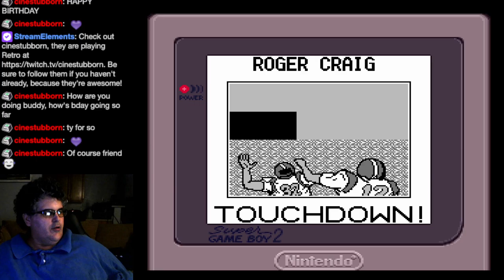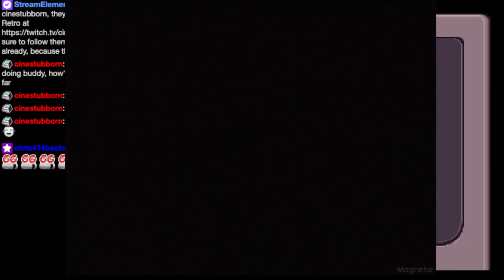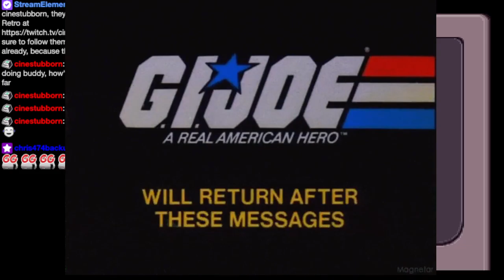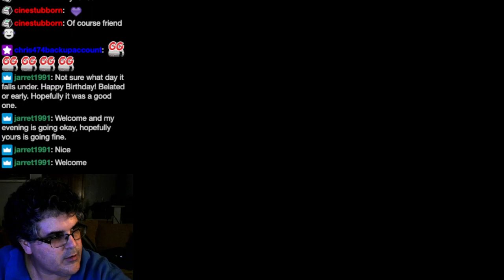Tecmo Bowl (Game Boy): live stream archive #1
On a whim, I fire up the Game Boy version of Tecmo Bowl, which a direct port of the US NES version (well, the release without Eric Dickerson). In this playthrough, I get some pretty strong RNG, as my opponents early on are almost entirely the better teams. I don't make it all the way through the game, but I get a pretty good way through the game.